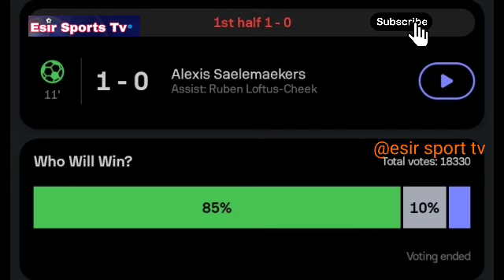Gol di Alexis Saelemaekers, Milan-Monza (3-1) Gol e highlights dettagliati